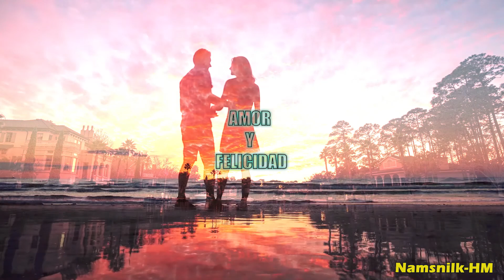Efectos basicos en ADOBE PREMIERE PRO *primeras ediciones* (Namsnilk-HM)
Buscanos en instagram como Namsnilk-HM